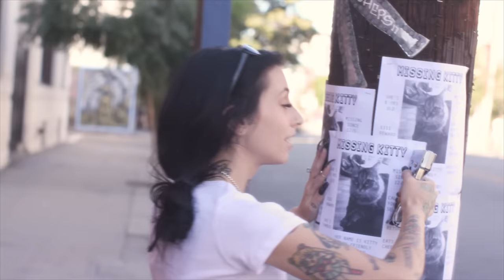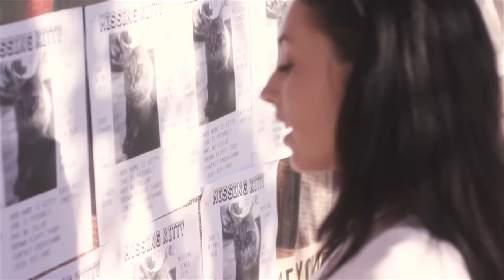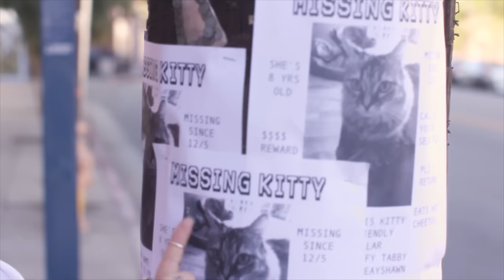MISSING KITTY - KREAYSHAWN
On December 5th 2017, My cat of 8 years 'Kitty' went missing. I did everything I could possibly do to try and find her. Including one night me and my friend thought maybe if we do a whole bunch of freestyles about Kitty she would hear us through the bedroom window and come back. She didn't come back. And I think she gone forever. I MISS YOU KITTY!